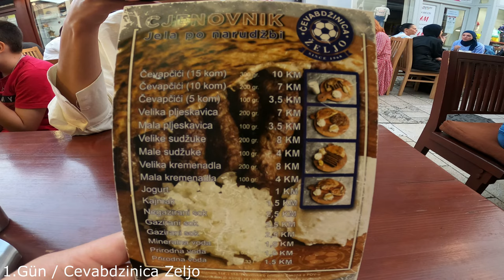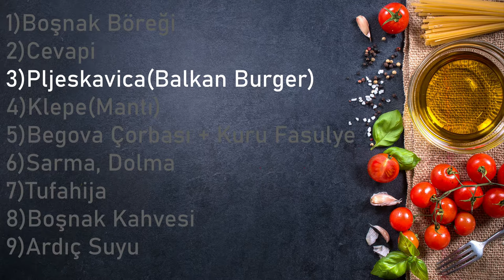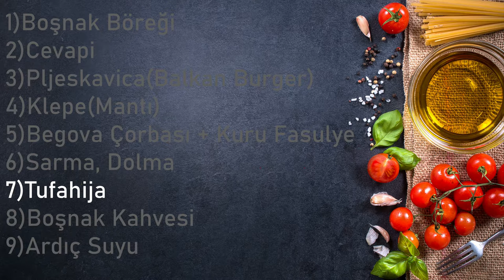BOSNA'DA DENEYEBİLECEĞİNİZ 9 LEZZET!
Bosna seyahatimiz esnasında deneme fırsatı bulduğumuz 9 lezzeti listeledik. Eğer sizin de bir gün yolunuz Bosna Hersek'e düşerse, umarız size de faydalı olur. Şimdiden iyi seyirler.